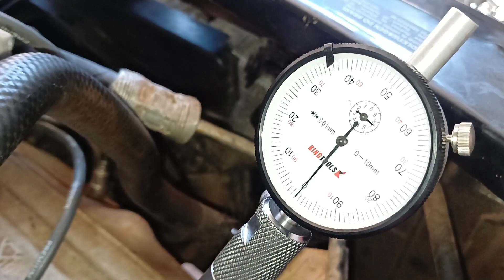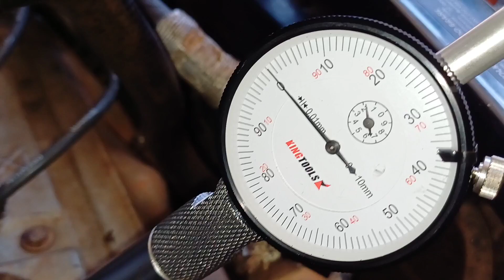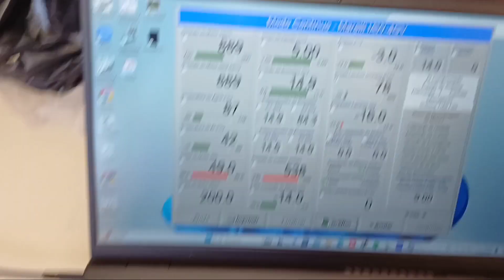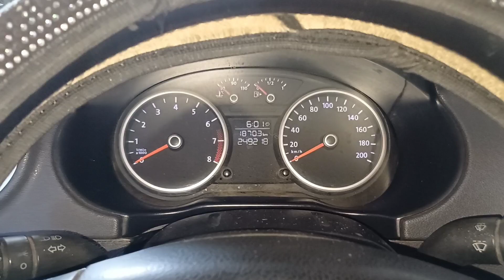VW voyage dou b.o após manutenção, avaria no sensor de fase!